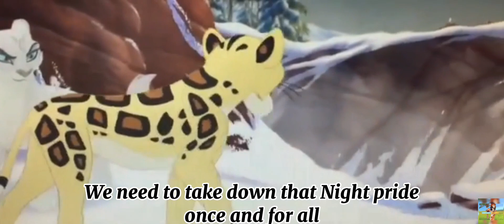The Night Pride episode 1 {The Lion Guard}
Thank you soo mutch for 3.6K subs really appreciate it :D

Here is the credits

Description

The Lion Guard season 4 trailer fan-made

The characters who is in this season

Kion ś first son : Prince Raja

Kion ś second son : Prince Kilo

King is : Kion

Queen is : Rani

Bad guys

White snow leopard : Makucha

Snake in fire : Ushari

Snow leopard : Chuluun

Normal leopard : Makucha

Komodo dragon :Ora

The night pride

Rani : The Queen

Kion : The King

Surak : Uncle of Rani

Baliyo : Brother of Rani

Nirmala : Queen Jana ś friend

Anga : martial eagle

Fuli : Female Cheetah

Beshte : Male Hippo

Ono : Male egret bird

Here is the audios I used